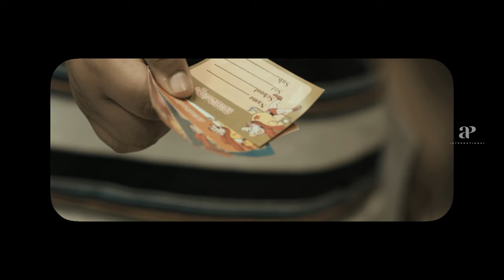Da Thadiya Malayalam Movie | Watch Thadiya & friends making fun of Sreenath Bhasi! | Sekhar Menon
Watch Thadiya & friends making fun of Sreenath Bhasi! Da Thadiya is a 2012 Malayalam romantic comedy film directed by Aashiq Abu. Luke John Prakash (Sekhar Menon), an obese youth from a wealthy family, falls in love with Ann Mary (Ann Augustine), and they begin a relationship.

Movie Credits :-
Directed by : Aashiq Abu
Written by : Syam Pushkaran , Abhilash S. Kumar , Dileesh Nair
Produced by : Anto Joseph
Starring : Sekhar Menon , Nivin Pauly , Sreenath Bhasi , Ann Augustine , Arundathi Nag , Maniyanpilla Raju , Edavela Babu
Cinematography : Shyju Khalid